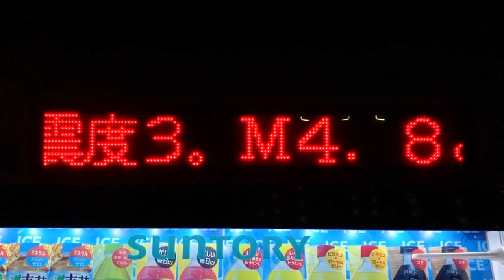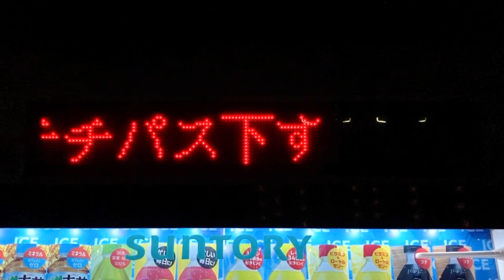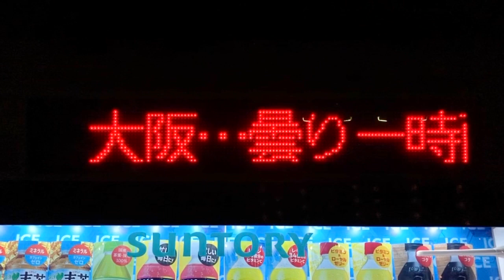サントリー自動販売機の電光掲示板 京田辺PA下り 2023/1/29